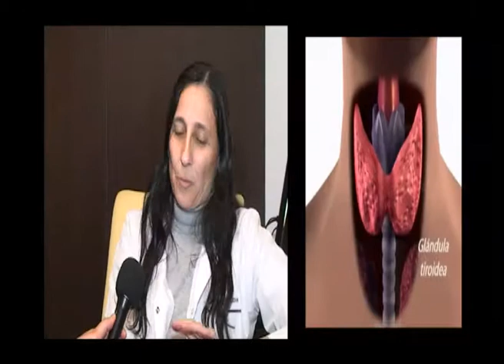@ AVANCE PROGRAMA 25 @